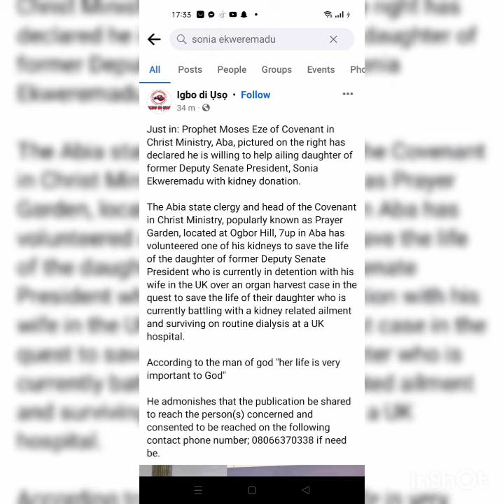BREAKING I LL GIVE YOU 1 OF MY (K) SAID PROPHET MOSES EZE TO SONIA DAUGHTER OF SENATOR EZE🙄😲